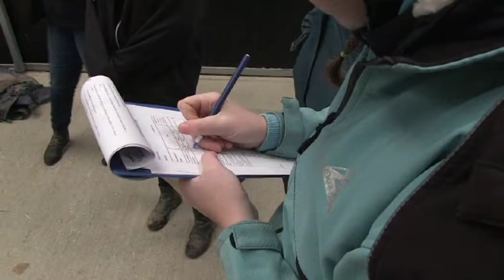GOTAFE - VET Equine